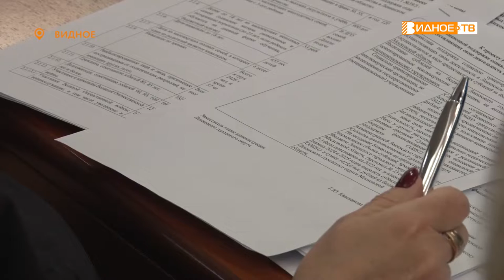ДЕПУТАТСКИЙ ЧАС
В здании администрации муниципалитета прошло 53-е очередное заседание Совета депутатов Ленинского городского округа. На повестке дня помимо вопросов, касающихся хозяйственной и финансовой деятельности муниципалитета, был утверждён бюджет округа на 2023 год и плановый период 2024-го и 2025-го годов. Подробнее расскажет Максим Козлов.